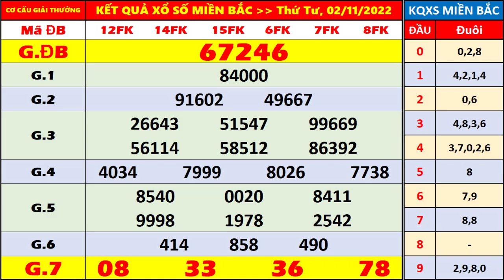kết quả xổ số miền bắc hôm nay thứ 4 ngày 2/11/2022 | xo so hom nay, xosomienbac, xs bắc ninh